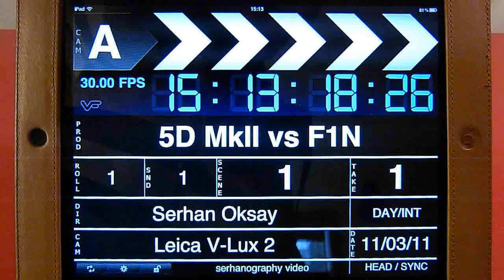Canon 5D MkII vs F1N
An absurd comparison (in Turkish)